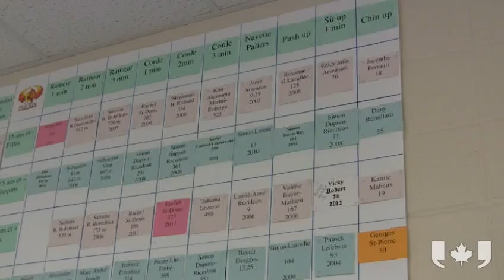Georges St-Pierre talks bullying at his old school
Students at Georges St-Pierre's old high school erupted in cheers when the UFC welterweight champion entered the gym Thursday. St-Pierre reflected on how overcoming bullying made him stronger.